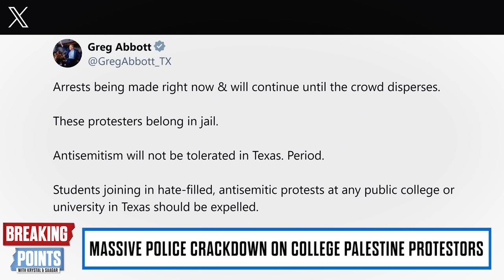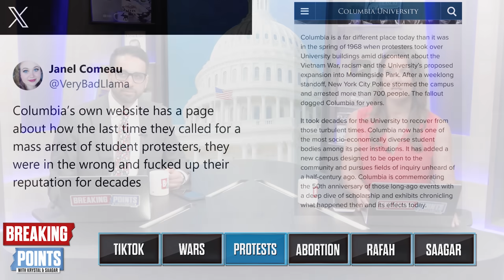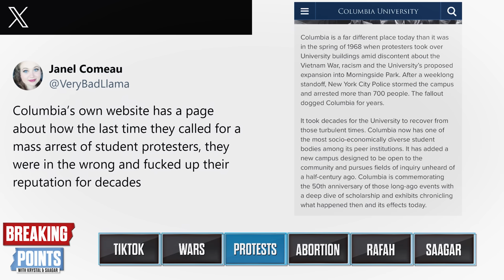TX STORMS Protesters, ARRESTS Journalist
Krystal and Saagar discuss Texas sending in state troopers to bust up pro-Palestine student protests and arresting journalists.